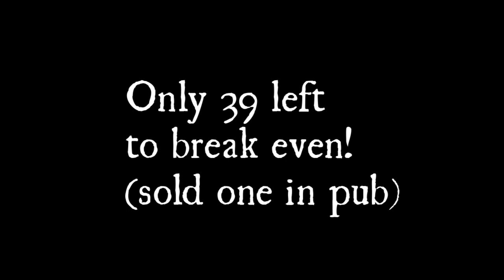Kilkelly Visits Hometown - Drogheda, Ireland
Hocking CDs in the hometown